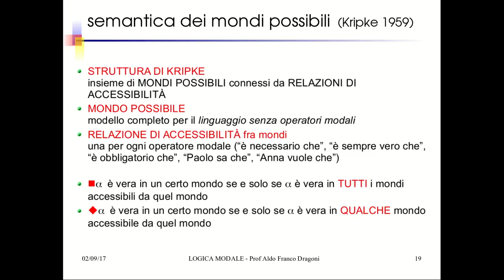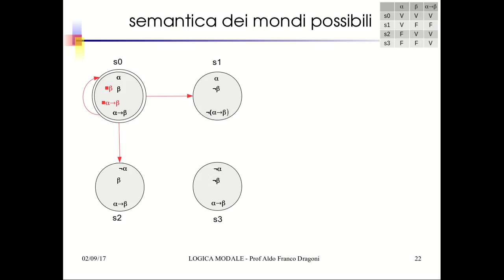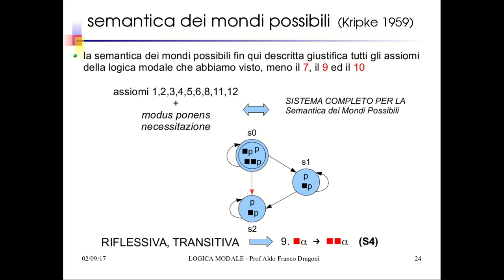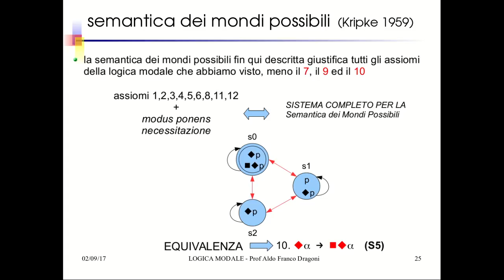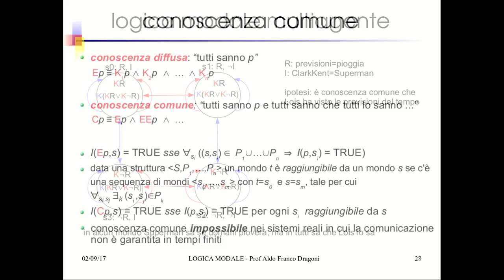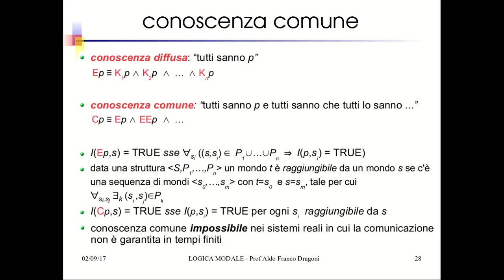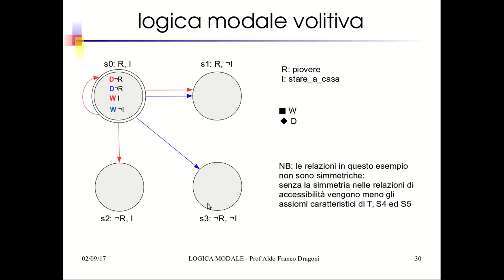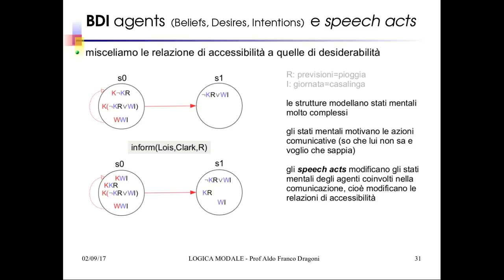IA26.3 LOGICA MODALE: semantica dei mondi possibili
Semantica dei Mondi Possibili (Kripke, 1959). Proprietà della relazione di accessibilità. Modalità cognitive e modalità volitive. Modellazione di stati mentali in contesti Multi-Agente